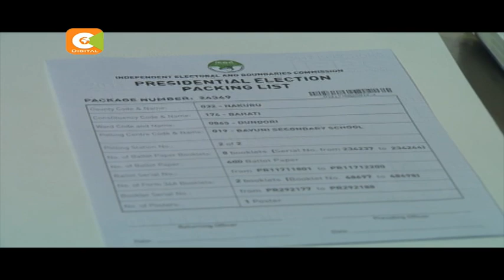Al Ghurair completes printing Presidential ballot papers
The electoral commission has refuted claims that some presidential ballot papers have already been received in Nairobi from the Dubai printing firm. Commissioner Roselyn Akombe who is heading a monitoring delegation has further allayed opposition fears that excess ballot papers will be printed to help in rigging.